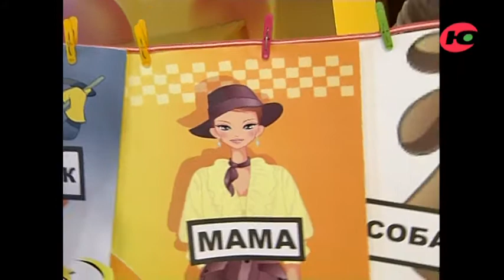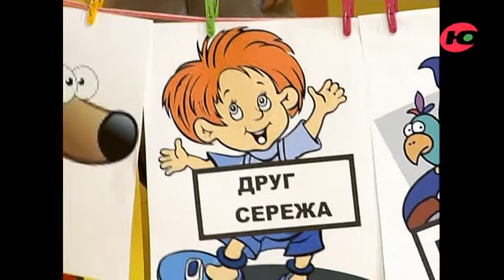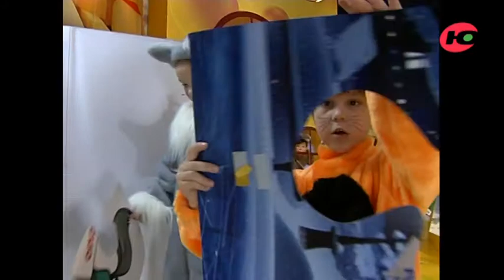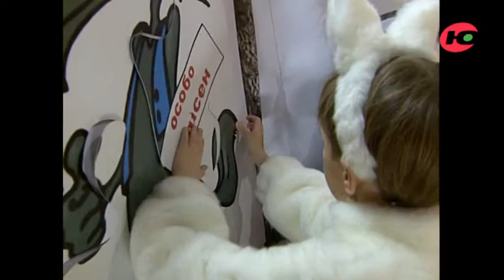Безопасность детей дома